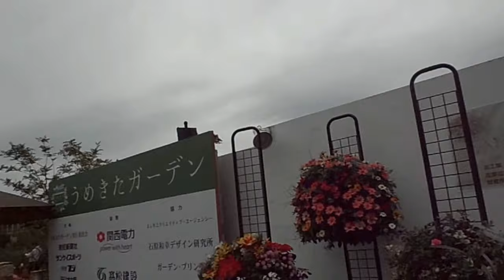UME KITA GARDEN IN OSAKA CITY 梅北ガデン大阪ㇱ☞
Hi guys hope you enjoy watching this video taken at Ume Kita Garden in Osaka City if you like the video dont forget to hit thumbs up and subscribe button thank you!!